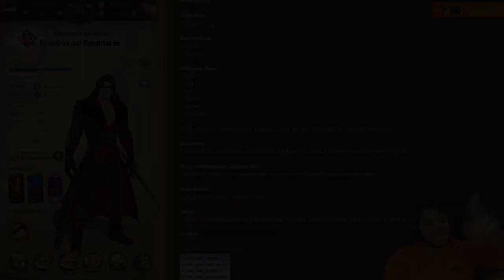LEAKS! | Estarossa FESTIVAL! Personajes VAMPIROS y... GRAYROAD??? | 7DS: Grand Cross